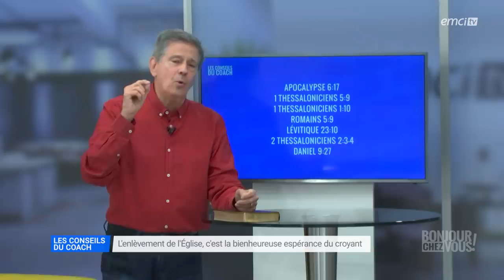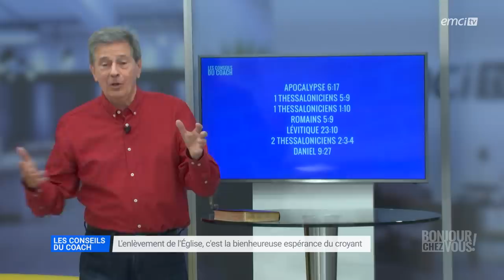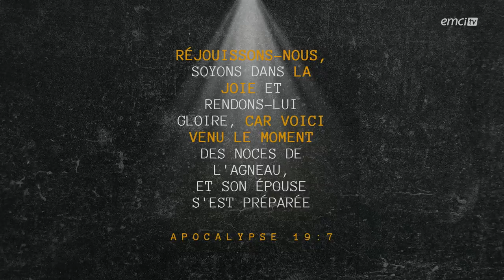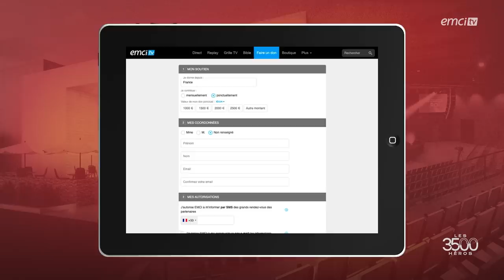Comment va se passer l'enlèvement de l'Église ? - Bonjour chez vous ! - Mario Massicotte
Comment vous préparez-vous pour le glorieux retour de Jésus sur la terre ? Connaissez-vous les principes bibliques au sujet de l'enlèvement des croyants ? Avez-vous compris la chronologie des événements ? On en parle aujourd'hui avec Mario Massicotte !

© Émission produite par EMCI TVComment va se passer l'enlèvement de l'Église ? - Bonjour chez vous ! - Mario Massicotte